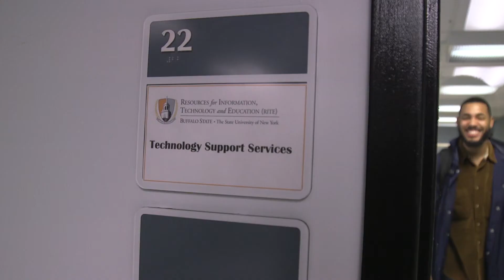Students Who Soar: Hector Rosario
Hector Rosario is poised to graduate from Buffalo State in December 2017 with a degree in Computer Information Systems (CIS).  He’s already gained plenty of hands-on experience in his field. In fall 2015 Rosario landed a job as a computer technician on campus.

“In this job,” he said, “I’ve learned new coding languages, how to create spreadsheets and how to install and update computers.”

Originally from the Dominican Republic, Rosario is the first person in his large family to attend college. Now he’s on the Dean’s List and is hopeful about his future, which includes a dream of designing his own app someday.

Production: John Myers – Buffalo State Video Journalist/RITE Services